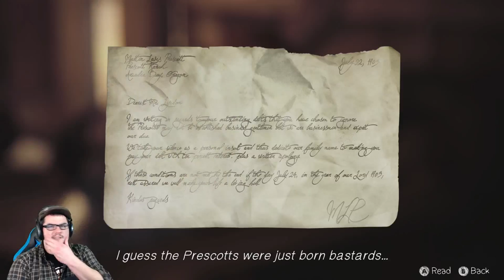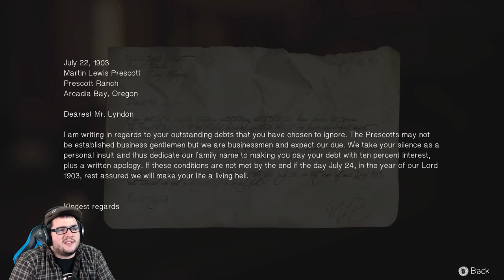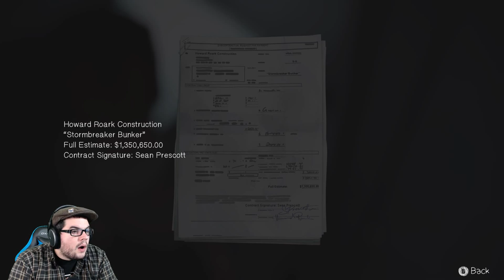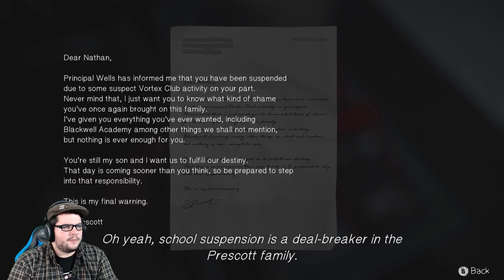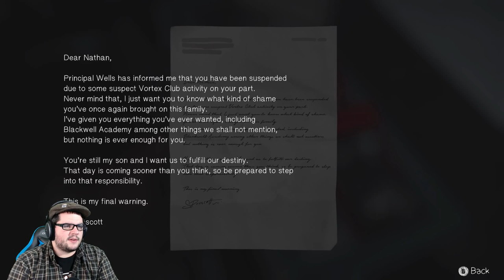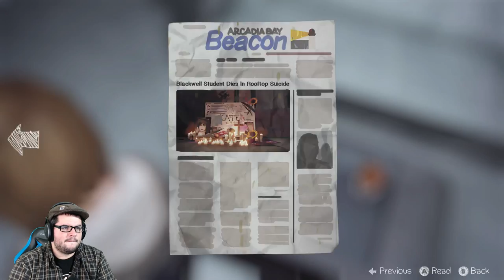Life Is Strange pt.19 | Devastated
I almost cried... this is such an emotional episode.